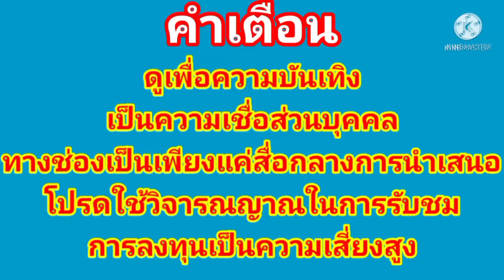แม่บัวฝันแม่นปู่ศรีสุทโธมาเข้าฝันบอกเลข 3 โตจะจะงวด 1 กพ. 65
แม่บัวศรีฝันแม่นปู่ศรีสุทโธมาเข้าฝันบอกเลข 3โตจะจะ